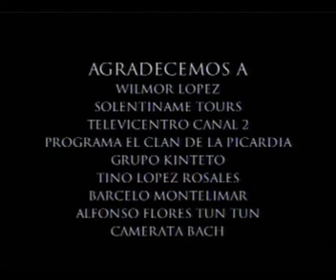Nicaragua tierramia 2